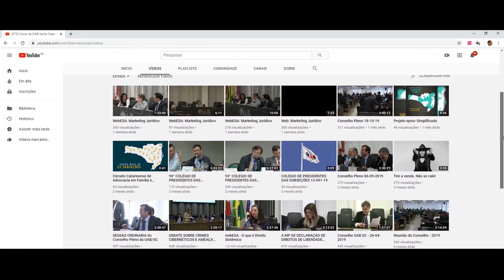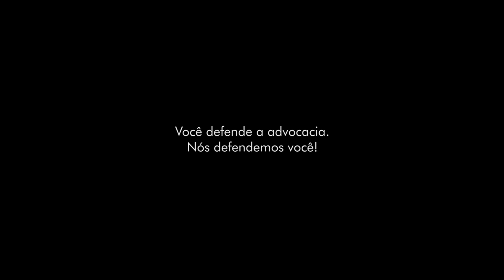Você defende a advocacia. Nós defendemos você!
Tatiana nos procurou quando precisou de apoio e suporte em uma situação delicada da sua carreira. Ela era uma jovem advogada, que tinha apenas um mês de atuação na profissão. Ela não desistiu e estivemos ao seu lado em um momento de afronta.

Nossa missão além de garantir as prerrogativas da advocacia é, e seguirá sendo, estar sempre ao lado dos advogados e advogadas em todos os momentos.

Nosso vídeo institucional representa a nossa marca junto à advocacia catarinense: aproximação, com uma gestão eficiente, inovadora e inclusiva para todos. Juntos, lutamos para validar a nossa profissão em busca de dignidade e legitimidade no exercício.